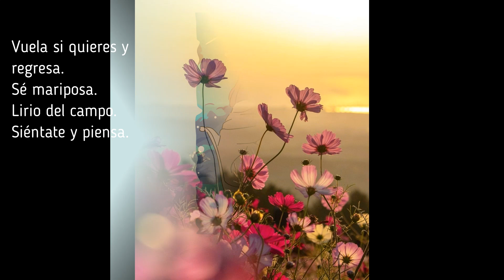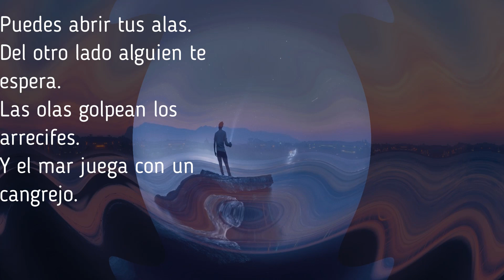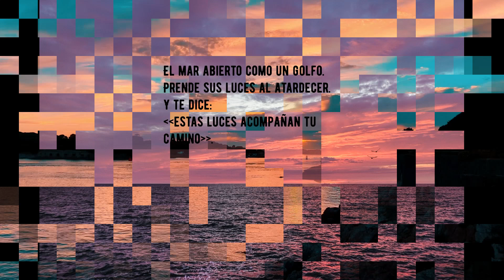GIVE YOURSELF WAY. (Abrirse camino en la vida) Música y escrito poético.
Mi canal es un canal de arte y naturaleza. Donde las imágenes y la música juegan un todo armonioso.Donde la poesía es todo lo que nos envuelve y une...